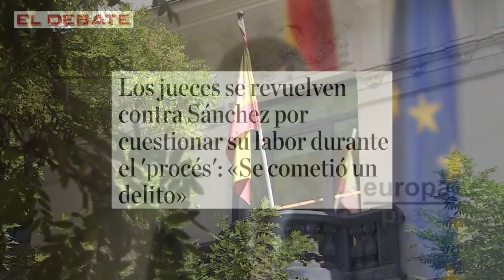Los jueces se revuelven contra Sánchez por cuestionar su labor en el 'procés':«Se cometió un delito»